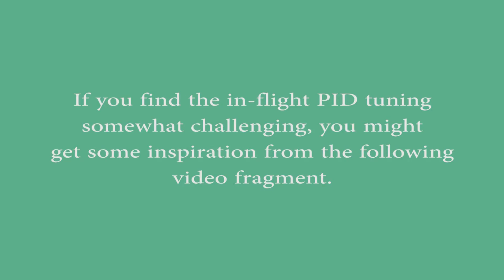XJ470 HKPilot Flight Controller: Solution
Part 2 of the previous video with backward tilt problem in "Stabilize" mode. This flight controller is a Hobbyking clone of APM 2.6 and uses standard 3.2.1 firmware (the last one compatible before 8-bit systems were discontinued by 3DRobotics). After further investigation, it appears that changing channel numbers for throttle/elevator is a bad idea (in Advanced Parameter interface Mission Planner GCS software). Some of the firmware built-in parameters look for throttle input on channel 3, despite the change in parameters. It seems like a bug, but I haven't done enough testing to confirm this conclusion with confidence.